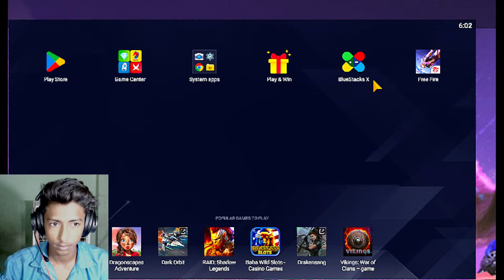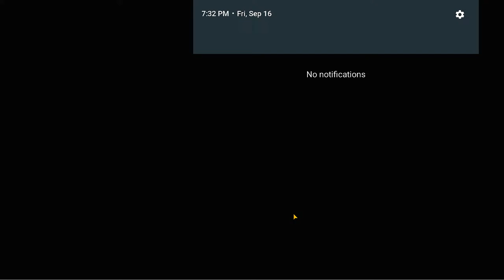NEW SEASON CSR 😎 PUSH TO TOP 1 GRANDMASTER 😎👽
PUSH TO TOP 1 GRANDMASTER - CS RANKED 😎👽 2BGAMER​​ FREEFIRELIVE​​ AJJUBHAILIVE​​

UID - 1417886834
In Game Name  - SP GAMER YT
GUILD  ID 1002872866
Guys we are here to get entertained.

  Chat Rules :

1. Don't be a mean guy !
2. Don't fight in the chat.
3. No profanity please.
5. Please do not type in all caps or use excessive emojis.
6. Please no politics or religion.
7. Please don't spread hate.
8. No Violence.

🥰 Tags ignore 🥰